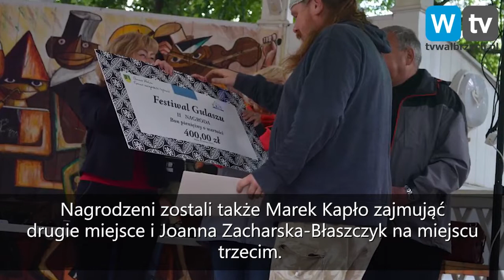Telewizja Wałbrzych - Serwis Informacyjny - 27.06.2018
- 30. Sudecka 100 - Festiwal Gulaszu w Walimiu - Festiwal Zupy w Jedlinie-Zdroju - Serwis Informacyjny - 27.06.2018